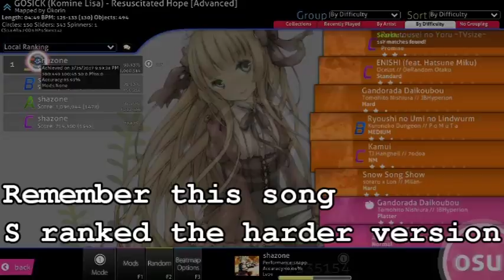S rank ressuciated hope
higher difficulty though